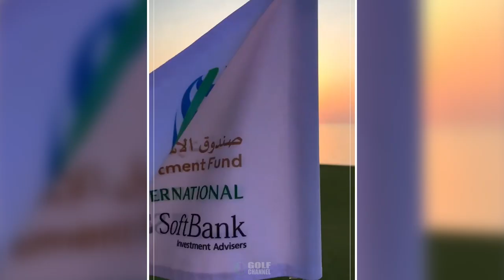Meet Bella Angel, the golf beauty who stuns fans in skin-tight clothes and doubles up as a ring girl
⛳ Welcome to my Golf Channel Shorts. This YouTube channel is designed to help you play better golf, also to help you enjoy your golf more!